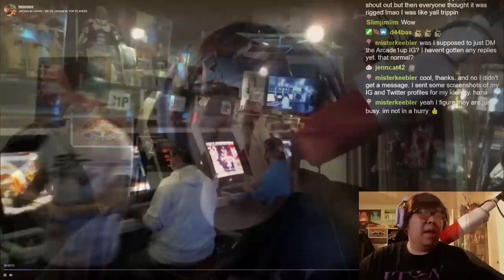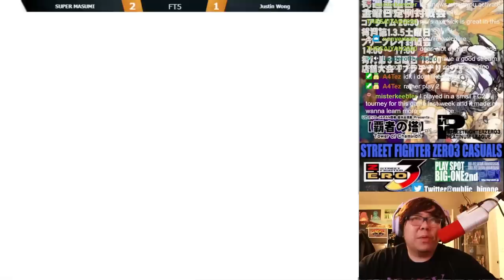I GOT OUTPLAYED BY DAIGO'S TRAINING PARTNER IN ALPHA 3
I got SMOKED in Street Fighter Alpha 3 against this amazing old school V-ism Ryu named Super Musashi over at Japan's @big-one2ndchannel128 arcade. A big thing to note is that he was Daigo's training partner and he's played Alpha 3 since the game started! Enjoy!

gets outschooled in fighting games against this Veteran who has been playing since the game started and was daigo training partner

Check out Viewsonic Gaming's 35th Anniversary Sale! They are the premier monitors I am using to make sure I don't drop no combos 🙂
🖥️ vsfinch.es/JustinWong